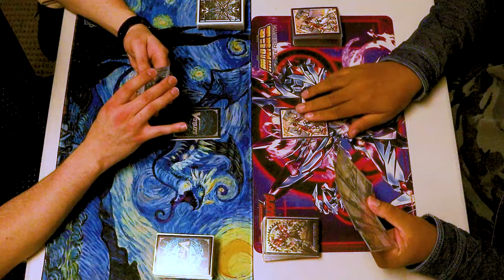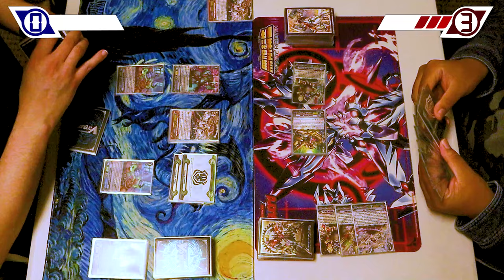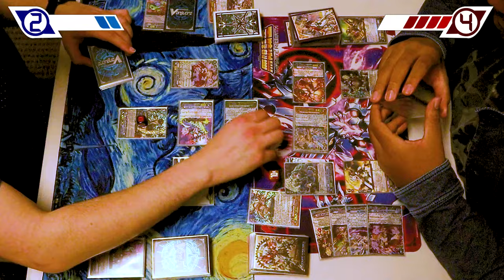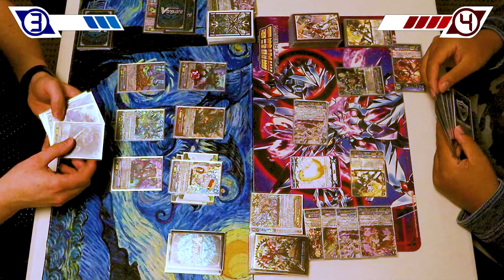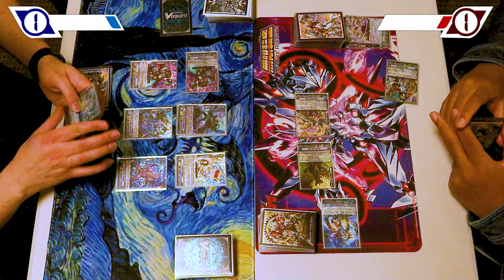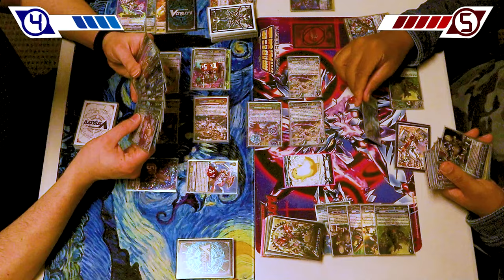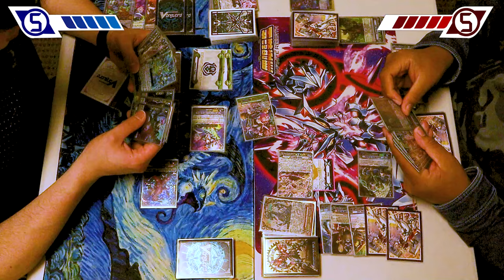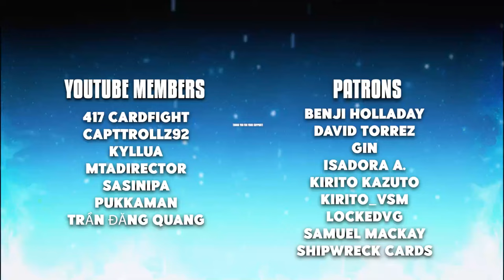Granblue (Nightrose) Vs. Gear Chronicle (Steam Maidens) | Premium 2024 | Cardfight!! Vanguard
Today's match was request by Samuel Mackay. We got a FULL MATCH with Richard using Nightrose Vs. Robert using Steam Maidens. Enjoy the match